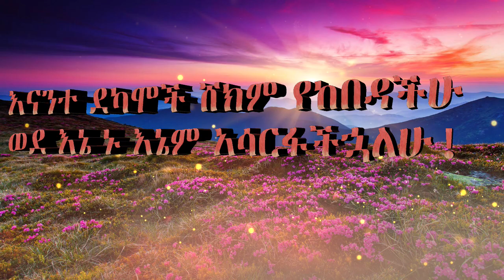የሰላም አምላክ ከናንተ ጋር ይሁን ! (ኤልሲ)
ይህ ቪዲዮ ሰዎችን የሚያበረታታ ቪዲዮ ነው እባክዎትን አይተውት ለወዳጅ ዘመዶችዎ ያካፍሉ